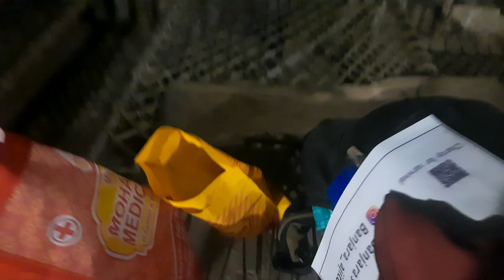Day 52 | 27 Nov 2021 | Sampurna India Tour | Bhubaneswar To Kolkata On Foot | The Kharaab